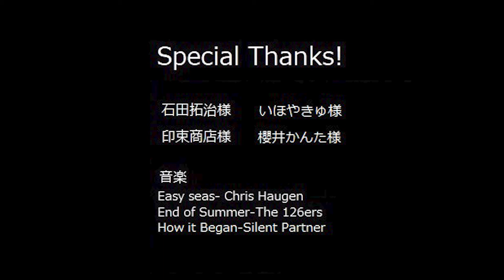長崎からの「ナガブダイ」のご紹介＆顎骨標本を作ってみた！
今回は長崎からやってきた珍しいブダイ「ナガブダイ」のご紹介。そして顎骨の標本を作ってみました。以前ご紹介したオニハゲブダイの顎骨標本もご紹介します。